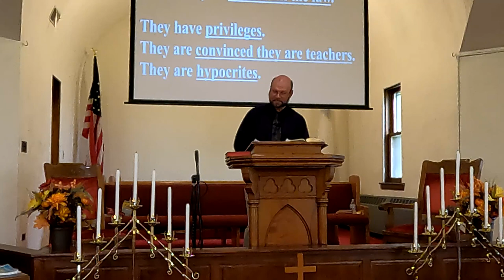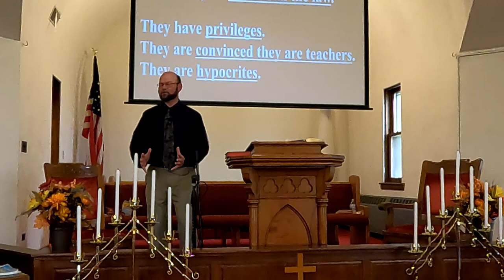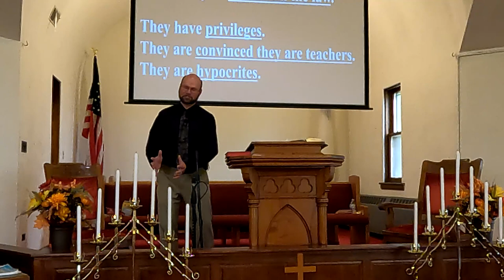Sermon Oct. 08, 2023 Romans 2: 12-29 "Necessity of Heart Change"